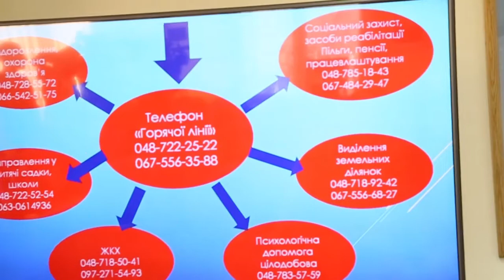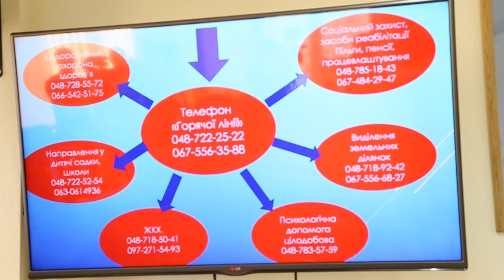Ирина Маркевич и Вячеслав Полясный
Ирина Маркевич, начальник Департамента социальной защиты ОГА
Вячеслав Полясный, начальник Управления здравоохранения Одесской ОГА
Тема: «Открытие горячей линии для участников АТО и членов их семей»